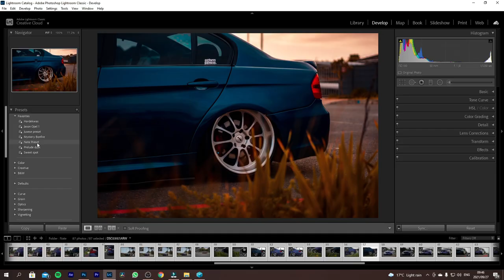Episode 13 - Wades Datsun Champ Bakkie (SUNNY PICKUP TRUCK)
In this episode we feature Wade Thomas BRE themed Datsun Champ Bakkie, photoshoot is also live and we give you a glimpse of whats to come on the next episode.

Gear
Camera - Sony A6100 + Sigma Contemporary 30mm F1.4 lens
Indoor Lighting - Chinatown beauty light
Lens Filters - Zomei  CPL Filter and Variable ND Filter